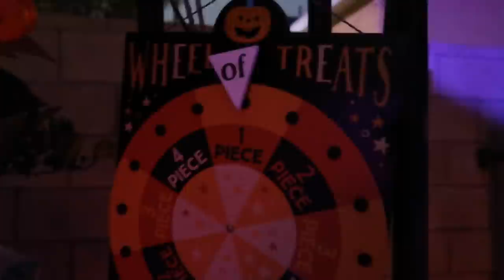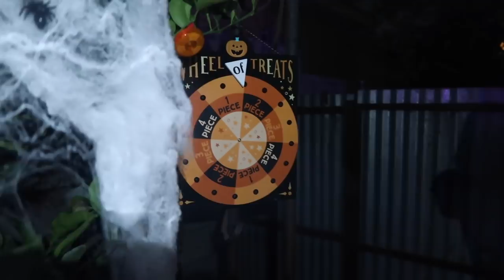OUR HALLOWEEN 2020 YOU WONT BELIEVE WHAT HAPPENED!! LOL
How was your Halloween this year? This was our first year staying home with the family. We usually trick or treat every year. I had sooo much fun as you can tell towards the end lol ps. No hungover so that was good 🙌🏼😂

Stephanie's Snapchat: steph_fanyyy

Jesse's Snapchat: im_quicky